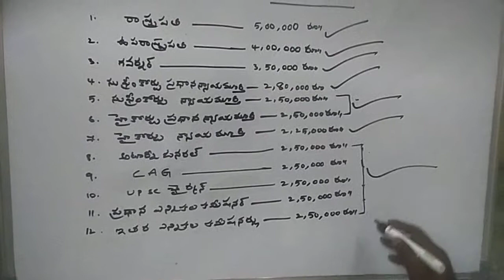పదవులు- జీతాలు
NTPC,RRB,DSC,TET,CONSTABLE , SI ,MOST IMPORTENT BITS